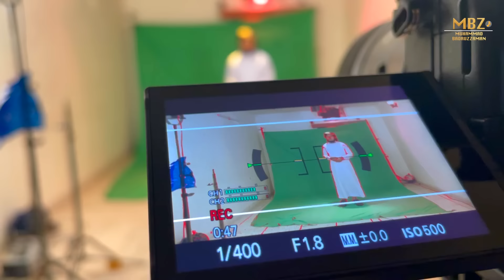টাকা গজলের মজার শুটিং । Ajob Taka | আজব টাকা | Muhammad Badruzzaman | Kalarab | Bangla Song 2021